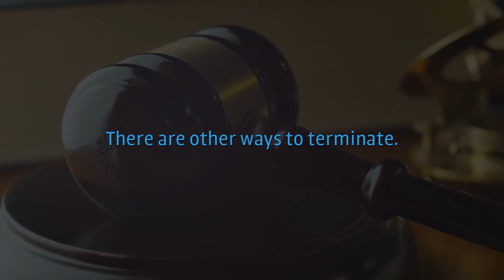Ways to Terminate an Easement in Arizona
Easements run like shattered cobwebs across the state of Arizona. These property rights provide one person a right to use another person’s property for certain limited uses—and this limited use is considered a form of real estate interest that the property owner cannot simply revoke at will under law.